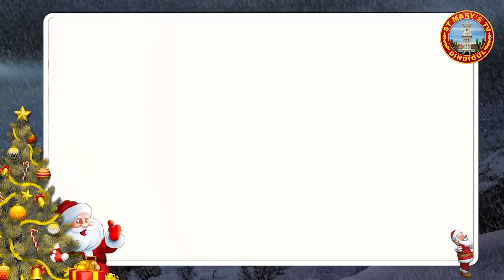CHRISTMAS_SPECIAL_ASSEMBLY 2022| ST_MARYS_SCHOOL_DINDIGUL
Hi Viewers,
A Grand Welcome to you to get a fresh experience in ST MARY'S SCHOOL TV DINDIGUL.
THIS IS THE OFFICIAL YOUTUBE CHANNEL FOR THE SCHOOL
This channel presents the mirror and gallery of activities in St. Mary's Hr Sec. School, Dindigul, Tamilnadu, South India. Get the flavour of it and relish.
Organizing    : Rev. Fr. Joe Xavier SJ
Shoot & Edit : K.Mugesh Suriya Bsc.(viscom)

Get the first hand experience,
Thank you so much for your visit and encouragement.